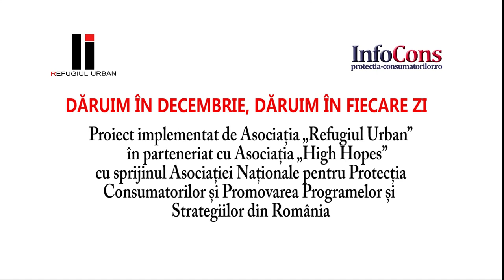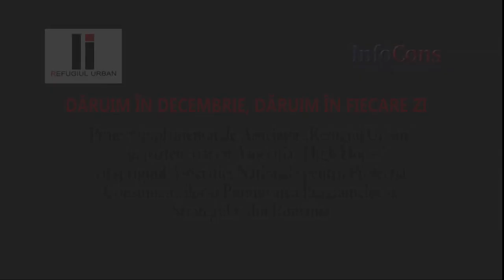Daruim in decembrie